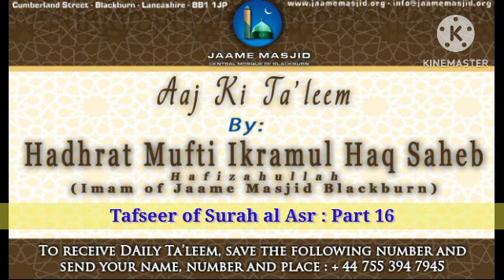Tafseer of Surah al Asr : Part 16 : Aaj Ki Ta'leem : Hadhrat Mufti Ikramul Haq Saheb Hafizahullah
*Tafseer of Surah al Asr : Part 16*

اما بعد

Quran - Surah No. 103 العصر
Ayah No. 1-3

أَعـوذُ بِاللّٰهِ مِنَ الشَّيْـطانِ الرَّجيـم

وَالۡعَصۡرِۙ (1) اِنَّ الۡاِنۡسَانَ لَفِىۡ خُسۡرٍۙ (2) اِلَّا الَّذِيۡنَ اٰمَنُوۡا وَ عَمِلُوا الصّٰلِحٰتِ وَتَوَاصَوۡا بِالۡحَقِّ ۙ وَتَوَاصَوۡا بِالصَّبۡرِ (3)

Translation:
I swear by the Time, (1) man is in a state of loss indeed, (2) except those who believed and did righteous deeds, and advised each other for truth, and advised each other for patience. (3) ؏

_this Surah is telling us that time is a blessing of Allah Ta'ala, use it to please him, follow his command_

_be kind to his creation, fulfil their rights. However, that shouldn't prevent you from fulfilling the rights of the Creator_

_for example, one is busy gathering wealth for himself and family, but he is delaying or forgetting his namaz.. Or neglecting other commands_

_Alhamdulillah, we have many wealthy Muslims, who never miss Salaah, never miss their zakah, or looking after the poor_

_this means, wealth itself is not evil, it isn't bad gaining wealth.. Instead, if this wealth, even if it's small amount, is used for sins, disobedience of Allah Ta'ala, then this will be a burden on him_

_this also means, we gain wealth in the right permissible manner, and use it in the right permissible manner_

_whilst living here on earth, we shouldn't forget the rights of Allah Ta'ala_

*29 Rabiul Akhir 1445AH*
*13 November 2023*